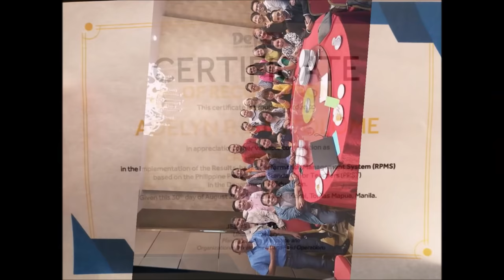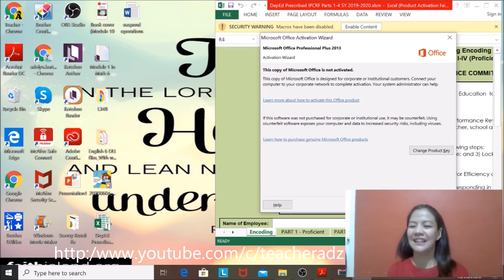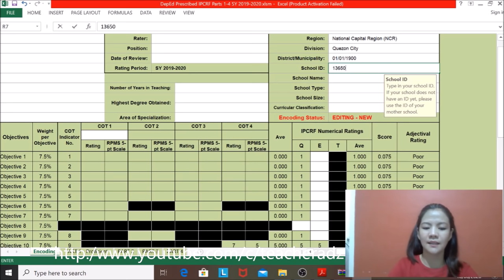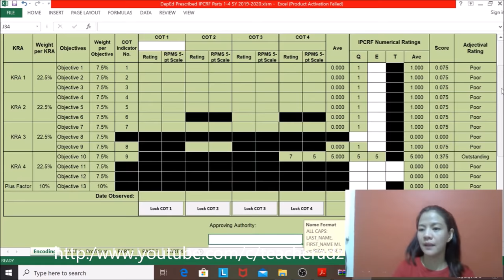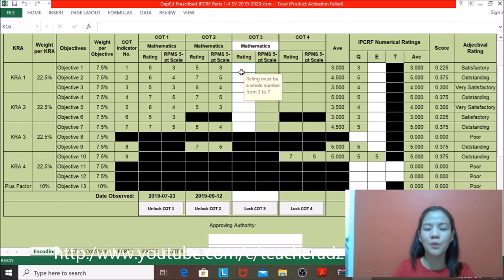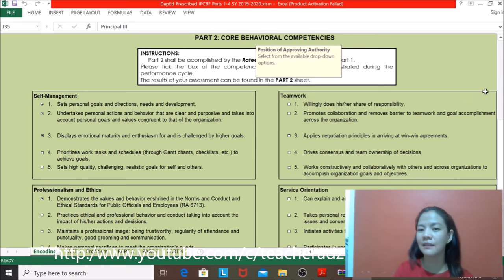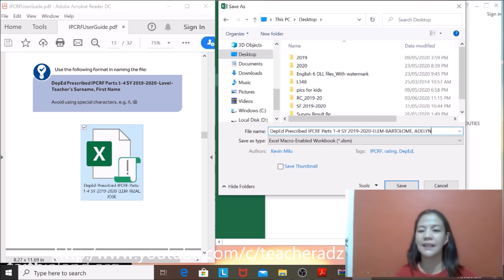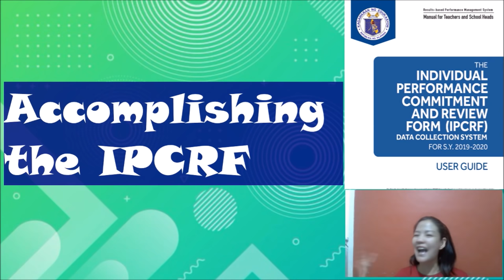Accomplishing IPCRF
This video is quite long so here's the timestamp for the relevant parts in the video.
a) Simplified Flowchart of IPCRF Data Accomplishment
4:00
b) Extracting the downloaded IPCRF file 6:39
c) Enabling Macros 9:33
d) Accomplishing Part I of the IPCRF  14:00
e) Accomplisihing Part II of the IPCRF 40:14
f) View Automated Part I to Part III  42:39
g) Accomplishing Part IV of the IPCRF 44:48
h) Saving the File 47:27
i) Frequently Asked Questions 48:55